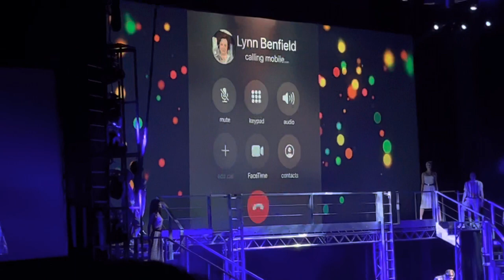Alan Partridge 80s medley Live 2022